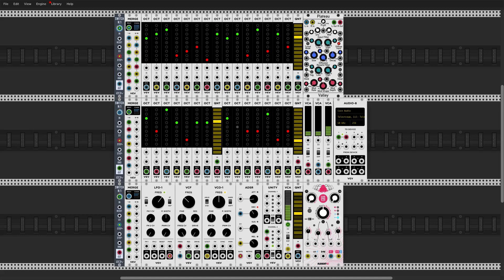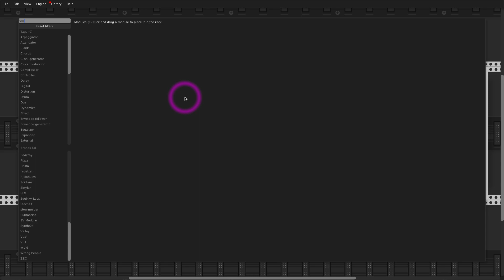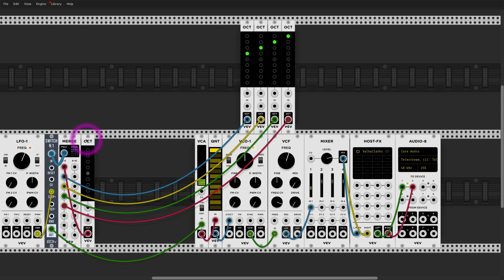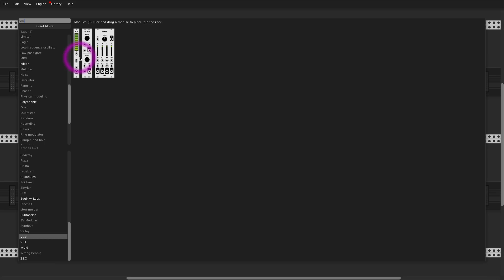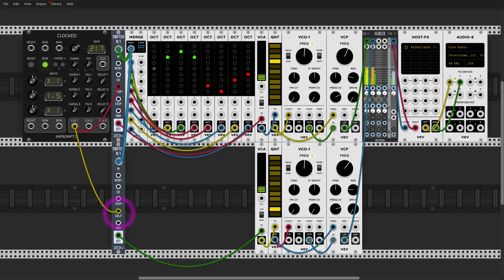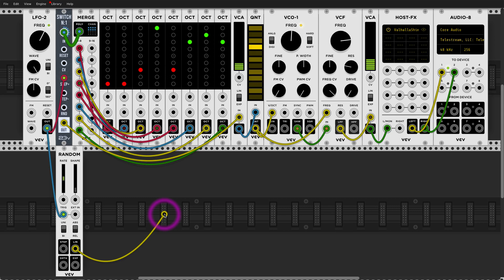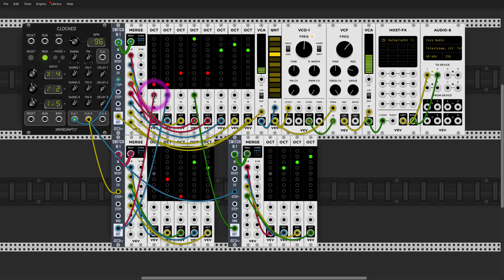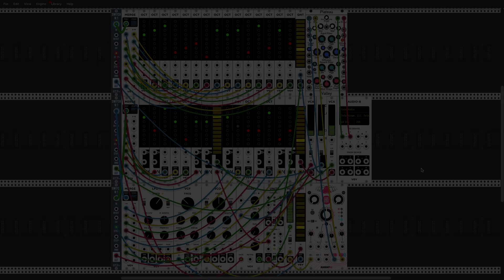VCV Rack | Hacks | Modular Sequencer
Tutorial: How to build your own custom diatonic sequencer in VCV Rack.